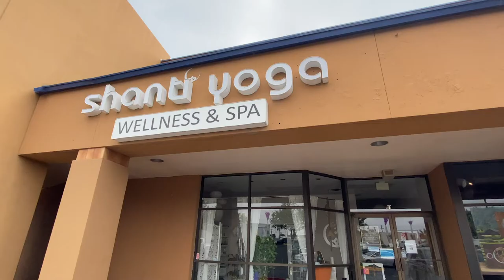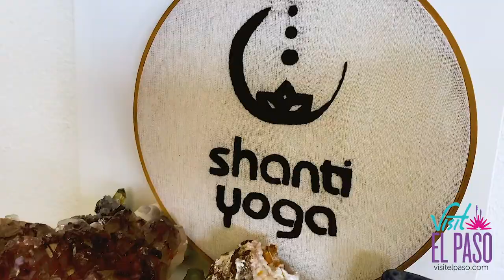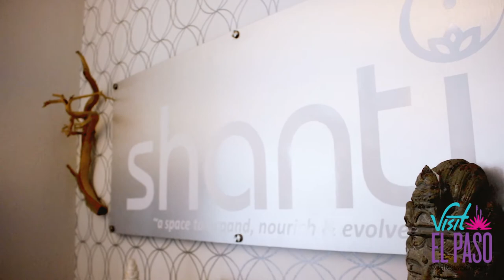This is El Paso Support Local: Shanti Yoga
At Shanti Yoga their mission is to create a safe , inclusive space and create opportunities for all their students to become healthier, happier as they find inspiration in life and in their yoga practice. They strive to to promote holistic wellness in the community and to empower people to lead the best lives they can. They welcome students of all experience levels, and age and will guide you on the right level and classes that will meet you right where you are.